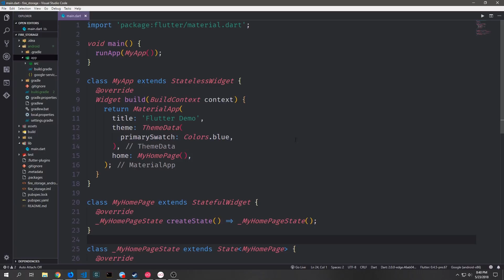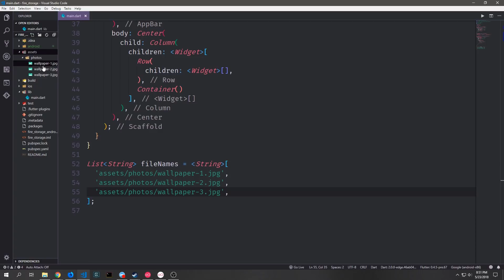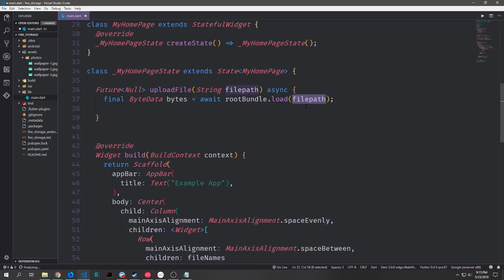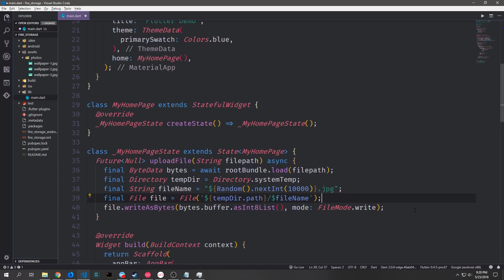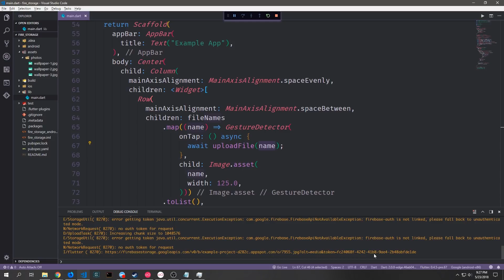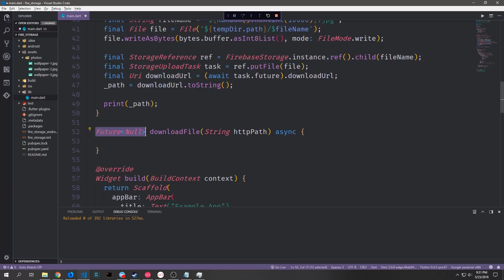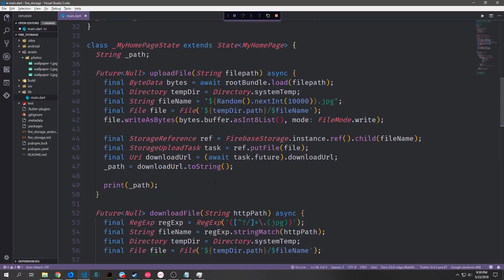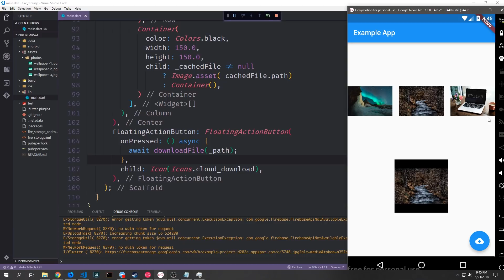Using Firestore Storage and Caching Files inside of Dart's Flutter Framework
In this tutorial, we take a look at the firebase storage plugin and check out how it works inside of flutter.

Dontate:
ETH: 0x03247265dd5242605bD2FA3c40fb3b70d9e3D685
Cardano: addr1q9auccwrr9ws8qdyv45f4qwsx76pfmld4zapks89sakq94ay0xmle73y0r8ruwd0zslls4eglf98lghru7ywv56cedysk7ftjt